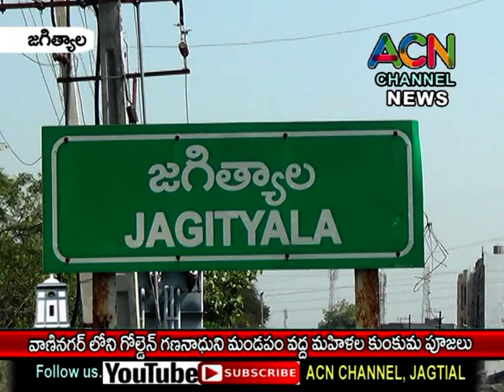జగిత్యాల వాణినగర్ లోని గోల్డెన్ గణేశుని వద్ద మహిళల కుంకుమ పూజలు